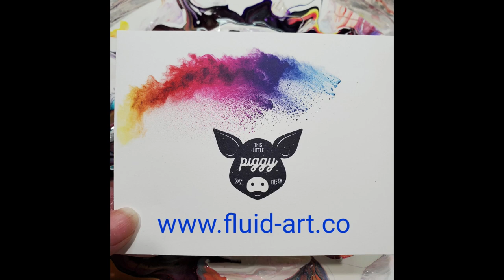(686) 🐷 THIS LITTLE PIGGY 🐷 & 💥 BOOM GEL 💥 🌸🌸 Shelee Blooms 🌸🌸With Sandra Lett 050621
💥NEW💥 Sandra Lett Amazon Paperback Books:
Dream Journal (Sketch & Prompts)
Daily Journal (Sketch & Writing)

Pillow: Walmart ColorPlace Satin Interior Paint
Cell Activator: Amsterdam Titanium White or Golden Carbon Black 1 part to 3 parts Australian Floetrol
Pouring Medium: 1 Part PPG Diamond Semi-Gloss Untinted Deep Base 3 to 1 part Varnish.  My varnish was 1/2 Jo Sonja Gloss Varnish & 1/2 Polycrylic water based Clear Gloss Varnish.  I also added a small drop of DecoArt Heavy Gel Gloss Medium to each pigment I mixed.  You can also use Liquitex Gel Gloss Medium.

This Little Piggy Facebook Group

Stainless Steel Turntable
Puppy Pads
Jo Sonja Gloss Varnish 32 oz
Polycrylic Gloss Varnish
Amsterdam Titanium White
Golden Carbon Black
Liquitex Gloss Gel
Golden GAC800
Stretchable Plastic Food Covers
Plastic Beakers

I will be adding online tutorial ECourses once a month.  Drop by and take a look at the classes I offer!

Artist: Rameses B Track: Butterflies Genre: Chillout Follow Rameses B:
This Little Piggy & Boom Gel Shelee Blooms